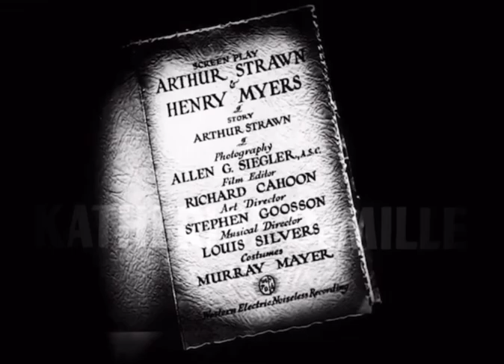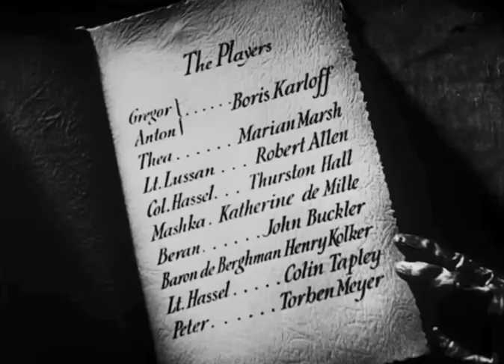You’re running - by John Strotman